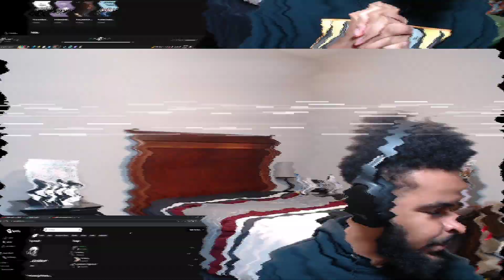ARCHITECTS • ANIMALS REACTION (STREAM HIGHLIGHT 3/8/23)